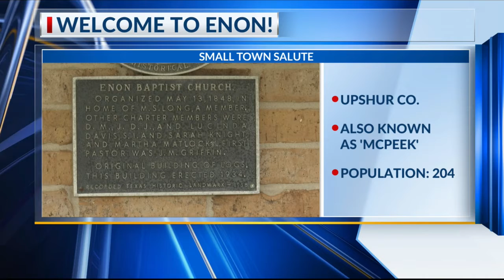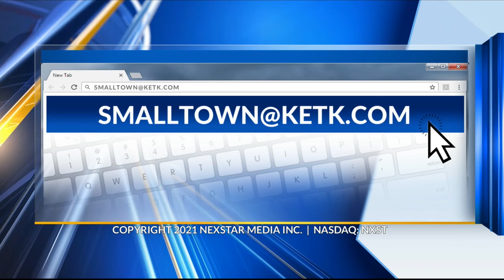SMALL TOWN SALUTE: Enon holds one of the oldest church in Upshur County